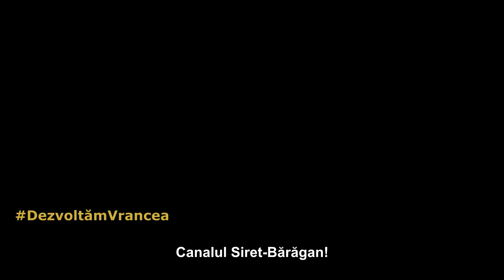Deputatul Ion Stefan despre importanța Canalului Siret- Bărăgan pentru agricultura județului Vn